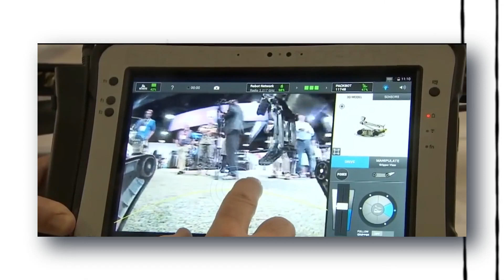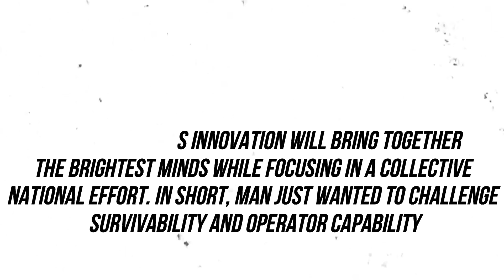US Military Has Come Frighteningly Close to Making Real Life Iron Man Suit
Are you a fan of Iron Man? Do you ever wonder if we'll ever see a real-life version of the iconic superhero suit? Well, get ready to be amazed because the US military has come frighteningly close to making it a reality!

In this video, we dive deep into the latest advancements in military technology and how it's brought us one step closer to creating a real-life Iron Man suit. From advanced robotics to augmented and virtual reality, the US military has been pouring millions of dollars into developing cutting-edge technology that could change the face of modern warfare forever.

But it's not just about creating a cool-looking suit. The real-life Iron Man suit has the potential to revolutionize how soldiers are deployed and protected on the battlefield. It could give them superhuman strength and speed, protect them from harm, and even provide real-time information and tactical support.

So join us as we explore this fascinating topic and take a closer look at the future of military technology. You won't want to miss it!

In this video, we will talk about US Military Tech